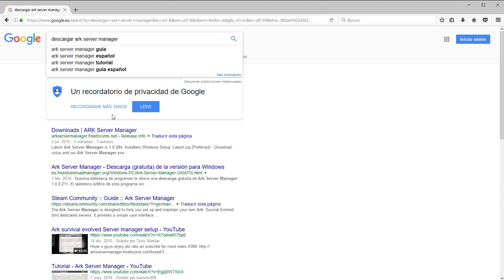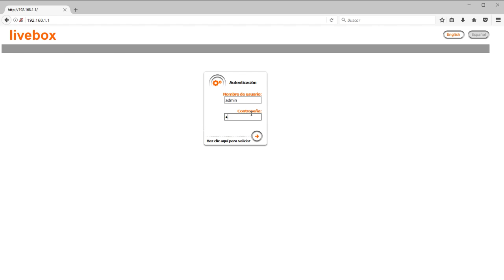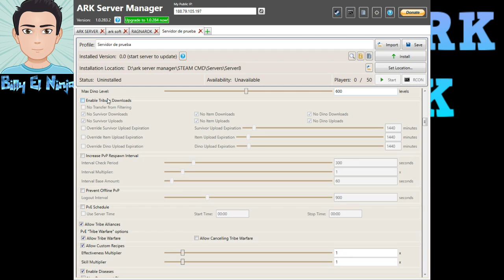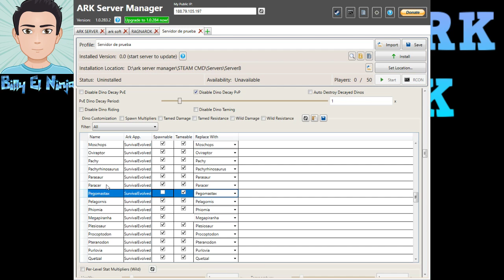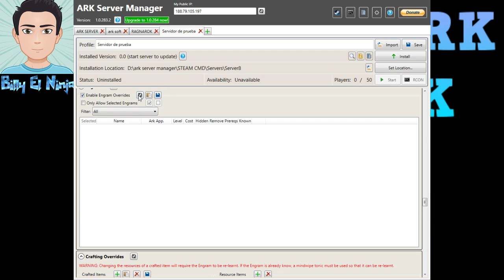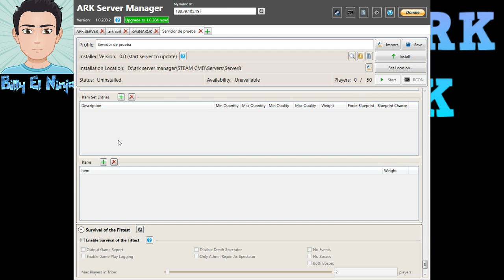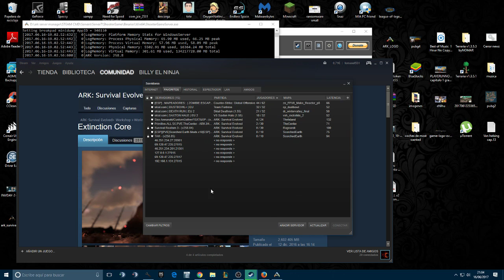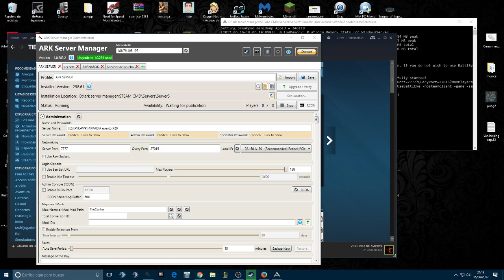Como Hacer Server Ragnarok ARK Server Manager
Como hacer servidor en tu pc bien explicado y que entren tus amigos a jugar!!! Nuevo mapa de ragnarok
Canal de gaming y directos de juegos :D!!